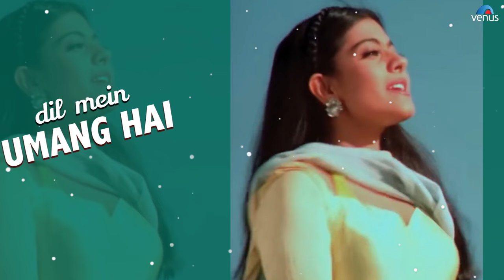Neela Dupatta - Lyrical Video | Kajol & Saif Ali Khan | Hameshaa | 90's Evergreen Romantic Song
Neela Dupatta - Lyrical Video | Kajol & Saif Ali Khan | Hameshaa | Abhijeet & Sadhana Sargam | 90's Evergreen Romantic Song

Song : Neela Dupatta
Singer : Abhijeet & Sadhana Sargam
Lyrics : Dev Kohli

Also You Can:
'LIKE' us on Facebook: